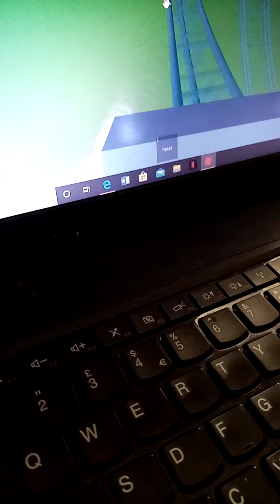ROBLOX*great white shark*